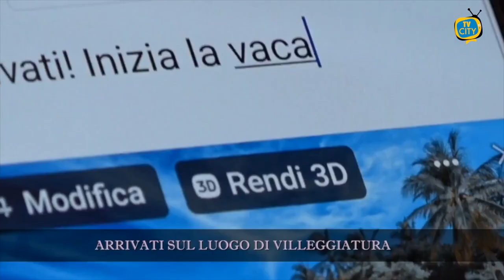La polizia di stato lancia la campagna di informazione sull’estate sicura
L’estate richiama il desiderio di viaggiare e sono tanti gli italiani che, in questo periodo, lasciano le proprie case per dirigersi verso mete turistiche.

La Polizia di Stato, durante il periodo estivo, è impegnata a garantire la sicurezza dei cittadini non solo attraverso il costante monitoraggio del territorio ma anche con l’intensificazione dei servizi di prevenzione dei reati predatori.

Occorre anche da parte del cittadino, adottare alcuni semplici accorgimenti utili a prevenire possibili intrusioni...

Assicurarsi, prima di lasciare l’abitazione, che tutti gli infissi siano chiusi bene e la porta d’ingresso sia stata chiusa con tutte le mandate.

Evitare di far sapere che si sta partendo e di pubblicare sui “social network” foto, storie, commenti e programmi di viaggio, nonché le mete e le date di rientro ed ogni altra notizia che possa fornire ad eventuali malintenzionati elementi utili per individuare il momento più opportuno per introdursi in casa.

Avvisare della partenza i vicini di casa affinché facciano attenzione a rumori sospetti o eventuali persone sconosciute che si aggirino nella zona. A volte piccoli oggetti possono essere lasciati sulla porta d’ingresso e controllati i giorni successivi da potenziali ladri per essere sicuri che nessuno li abbia spostati o rimossi. E’ utile anche chiedere ad un vicino di prelevare con frequenza la propria corrispondenza dalla cassetta delle lettere al fine di evitare l’accumularsi di posta che possa essere segnale di casa disabitata.

Evitare di lasciare all’interno delle abitazioni grosse somme di denaro, gioielli o oggetti di valore. Ad ogni modo, si consiglia di fotografare ogni bene che potrebbe essere oggetto di furto in modo da poter consegnare, al momento di un’eventuale denuncia, l’immagine dei beni rubati da inserire nella “bacheca online”, istituto creato appositamente per rendere più agevole ai legittimi proprietari la ricerca tra i beni eventualmente sequestrati a seguito di indagini ed ottenerne la riconsegna;

Considerare l’installazione di porte blindate, sistemi di videosorveglianza e antifurto.

Si raccomanda, infine, al rientro dalle vacanze, di non entrare in casa e di chiamare immediatamente il 1 1 3, nel caso in cui si dovesse trovare la porta aperta, socchiusa ovvero chiusa dall’interno. L’ingresso istintivo nell’abitazione potrebbe, infatti, causare una reazione violenta del ladro che si trovasse ancora all’interno.

Nel caso in cui, invece, rientrando a casa, il cittadino dovesse trovare la casa a soqquadro, si consiglia, per garantire un buon esito delle indagini, di non toccare nulla e di contattare la Polizia, al fine di non compromettere eventuali fonti di prova.